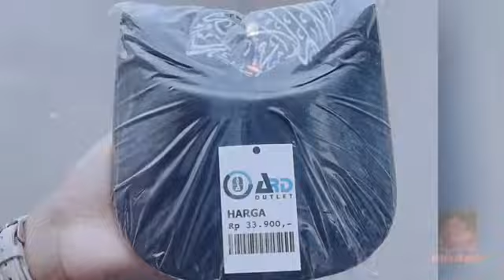Salah Satu Produk Outlet ARD Topi Masker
Salah satu produk outlet ARD adalah Topi masker yang berfungsi melindungi pemakainya dari terik matahari, Topi masker ini nyaman digunakan dan tidak pengap karena terbuat dari bahan yang berkualitas, selain nyaman digunakan juga melindungi dari udara panas dan polusi asap kendaraan.